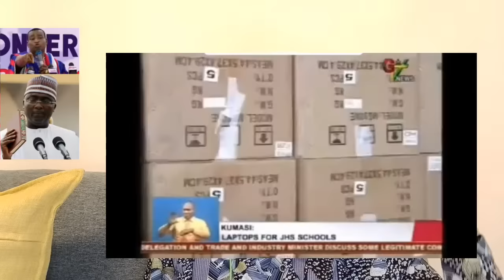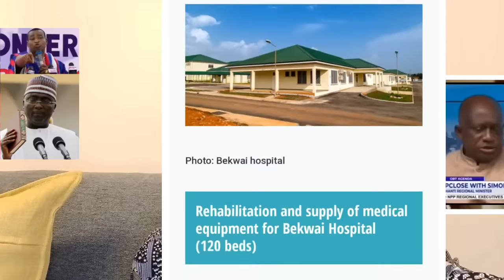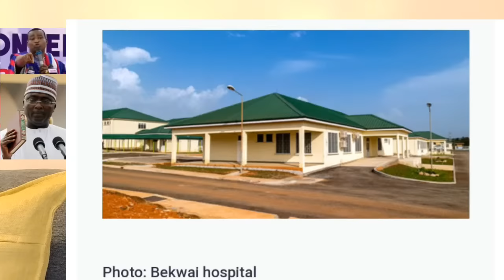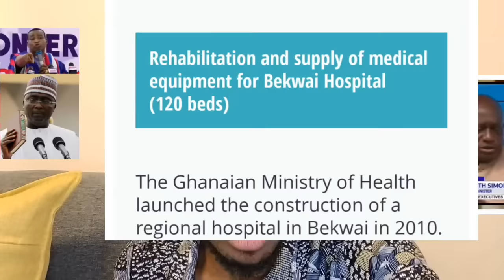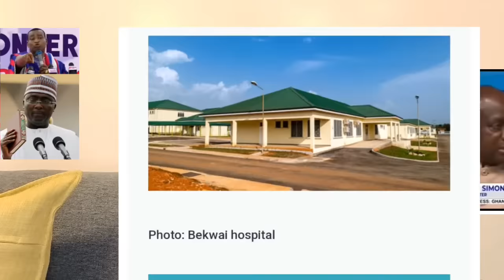Osei Mensah VS🔥 Napo - Bawumia, Akufo Addo and Chairman Wontumi🌶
In this Episode of Freemind Family Ghana Live, Chairman Freemind discuss how the NPP Ashanti regional minister Simon Osei Mensah could not mention five signature projects by the NPP in the Ashanti region which is their stronghold after eight years in power. He was rather mentioning projects which were initiated and done by Former president John Dramani Mahama and his NDC government. Vice president and flag bearer for the NPP Mahamudu Bawumia continues to lie to Ghanaians together with his party big-wigs such as Chairman Wontumi, Napo and president Akufo Addo.

This video with the exception of inserted videos, images and audios is a product of Freemind Family Ghana.